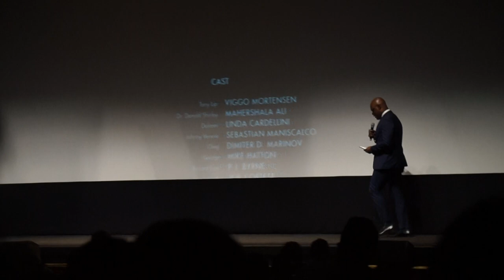Green Book: TIFF 2018, Q&A with Peter Farrelly, Mahershala Ali, Viggo Mortensen (Part 1 of 2)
Cameron Bailey welcomes Peter Farrelly and the cast and crew of Green Book back on stage at the Elgin Theatre after the world premiere at the 2018 Toronto International Film Festival.

The actual Q&A.

In order of arrival on stage: Nick Vallelonga (writer), Brian Hayes Currie (writer), Linda Cardellini, Octavia Spencer (Producer), Viggo Mortensen, Mahershala Ali, Peter Farrelly (director).

The recording on this video is much shakier than my recording of Cameron's introduction to the film. I recorded both the intro and the Q&A on my camera without a tripod.

Are you outraged that part 1 of 2 of the Q&A suddenly cuts off at 17:13? I am too. I seemed to have developed a bad habit of accidentally hitting the rec button on my camera this year at TIFF.

On a different note, have you seen this film? If you haven't, go see it when it hits theatres near you. This might be the best film I've seen out of all the TIFF films I've seen (I'll admit to not having seen that many films at TIFF, but you should take my word for it on this).